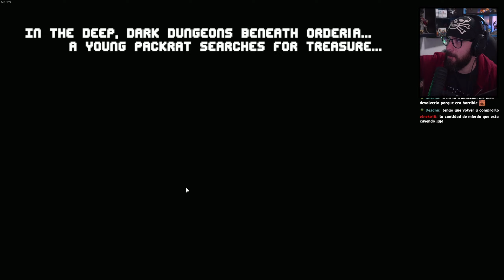Este juego es DROGA 🐭🎒 | Backpack Hero - Descubre con Laza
Este juego es DROGA 🐭🎒 | Backpack Hero - Descubre con Laza | LazaPLAYS